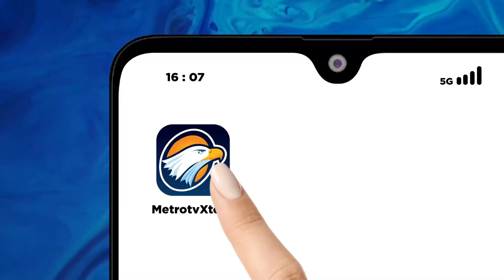Vadel Badjideh Penuhi Panggilan Pemeriksaan Polisi - [Top News]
MetroTV, Dengan didampingi kuasa hukumnya, Vadel Badjideh mendatangi Mapolres Metro Jakarta Selatan, guna memenuhi panggilan pemeriksaan oleh polisi, terkait kasus yang dilaporkan oleh artis Nikita Mirzani.